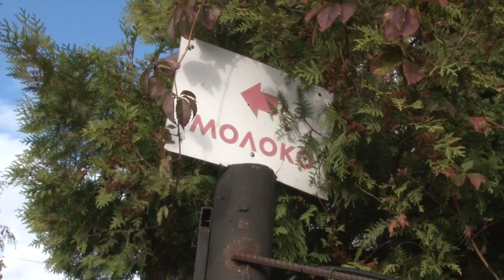Фермерское хозяйство в деревне Зайцево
На 14 гектарах земли в деревне Зайцево расположилось крестьянско-фермерское хозяйство. Молочное животноводство - основной вид деятельности, которым занимается Людмила Фоминых.